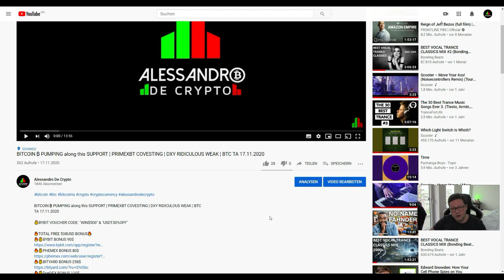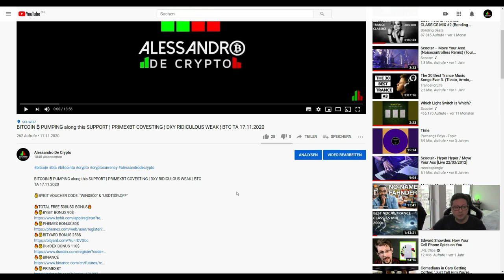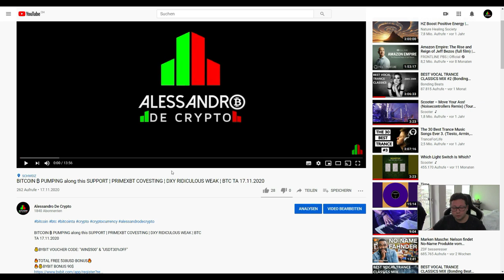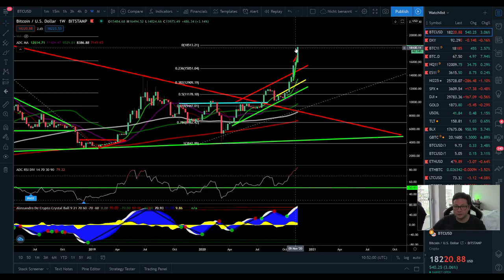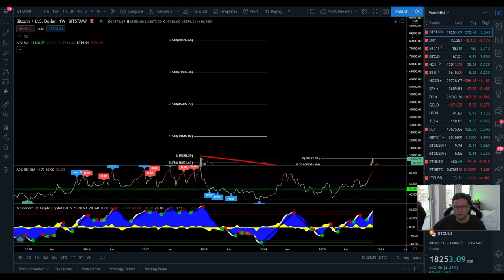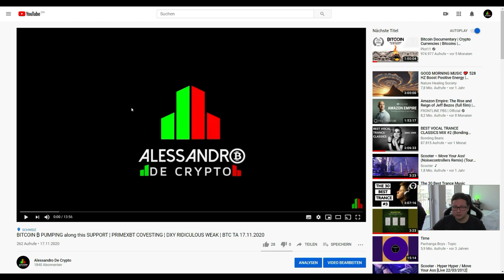BITCOIN ₿ 20K NEXT or CORRECTION!! BUY ALL DIPS!! ¦ BITCOIN Technical Analysis 18,11,2020